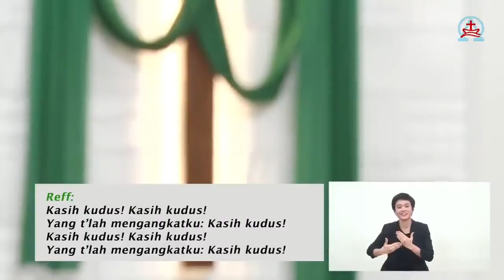GB 256 1,2 Dalam Lautan yang Kelam ILS GKIKB 18 Jul 2021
View Full Video ILS GKI Kebayoran Baru, Jakarta Selatan